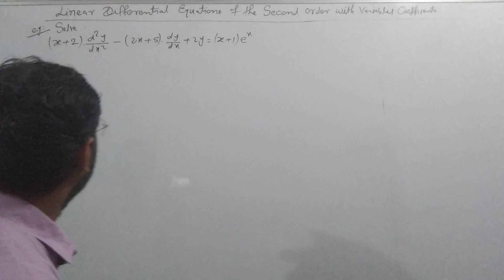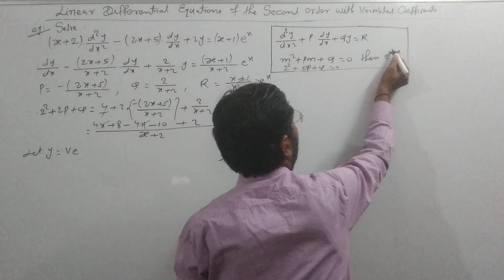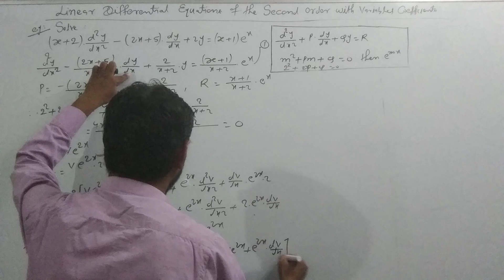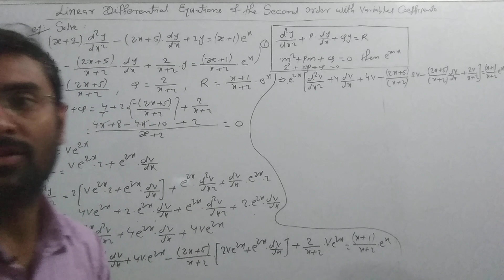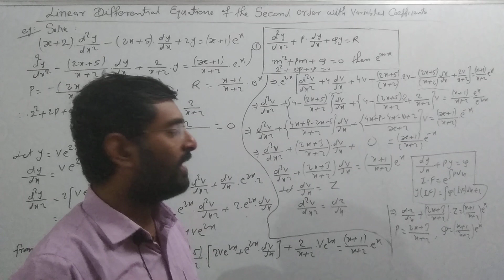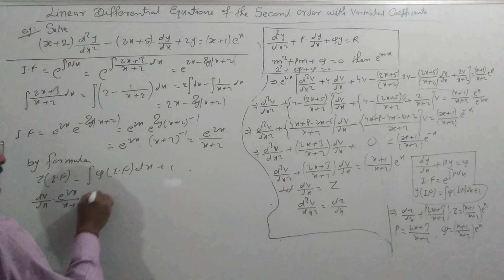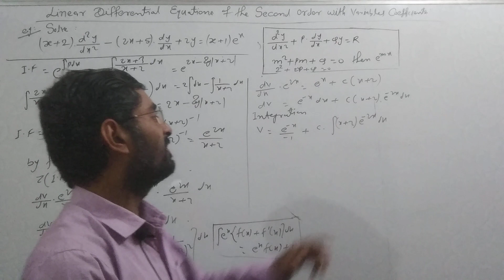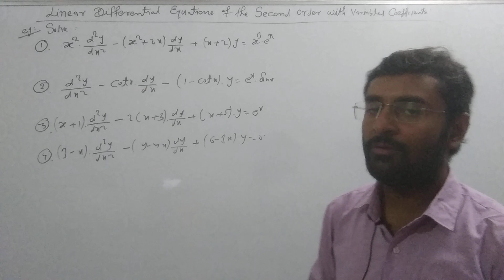Linear Differential Equation of Second Order With Variable Coefficient Examples & Solution | B.Tech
Linear Differential Equation of Second Order With Variable Coefficients | Engineering Mathematics |
Hello
 Welcome to Rajendra Concept Of Mathematics
This channel is to provide free study material (Mathematics) for Engineering Mathematics (B.Tech) | B.Sc | M.Sc | CSIR NET | GATE | IIT JAM | All Competition.
This Video Lecture Of Linear Differential Equation Of Second Order With Variable Coefficient -Changing The Dependent Variable Method . This Method is also Known as Reducible to Normal Form Method .This will help Engineering and Basic Science Students to Understand following topic of Mathematics .
1.Linear Differential Equation of the Second Order with Variable Coefficient Examples and Solution
2.What is Condition of Change of Dependent Variable Method of linear Differential equation with Variable Coefficient ?
 3.What is Normal Form and How to reduce this equation in normal form . 4.How to Solve by Change of Dependent Variable Method of Second Order Differential Equation with Variable Coefficient .
5.Examples and Solution
This Concept is Very important in Engineering Students .this video is very useful for B.Sc .| M.Sc | CSIR NET | GATE | IIT JAM |